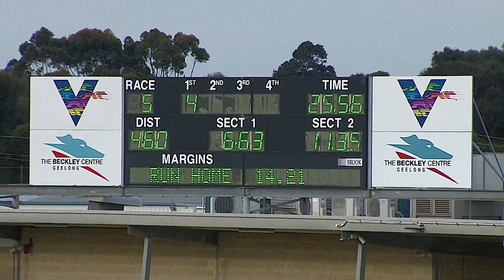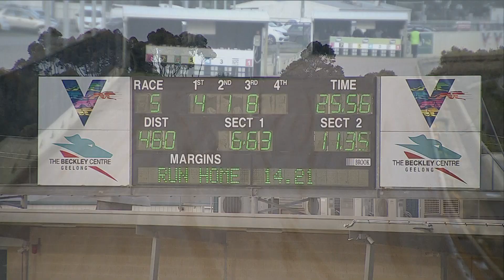GEL WED 14 SEP 22 R5